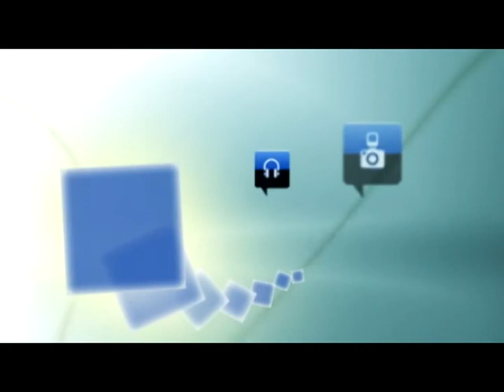La Junta presenta en Segovia 22 medidas urgentes para facilitar el acceso a la vivienda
El director general de Vivienda, Arquitectura y Urbanismo, Ángel Marinero, se ha reunido con representantes de empresarios, colegios profesionales y de la asociación provincial de vecinos de Segovia para explicar el decreto-ley aprobado por el Consejo de Gobierno de Castilla y León.